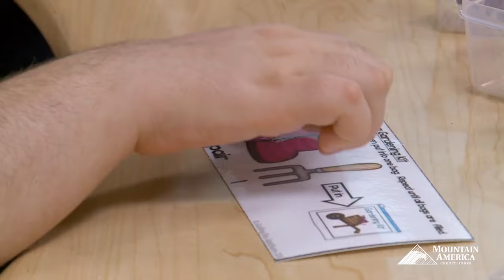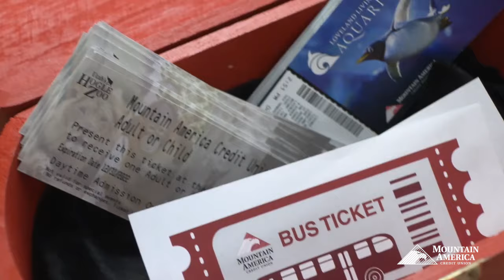Deserving Tooele Teacher Gets a Special Surprise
Heather Wilson has dedicated her life to helping students with special needs learn fundamental skills that allow them to flourish in adulthood.  In hopes of bringing Heather the recognition and appreciation she deserves for always going above and beyond, the Dream Team stepped in with a surprise she’ll never forget!

Mountain America is proud to partner with FOX13 News to make dreams come true for members of our community!

 Learn more about how Mountain America is giving back to the communities we serve by following us on social here: